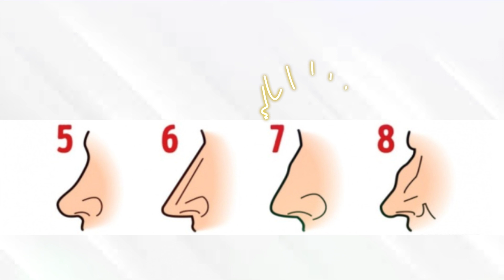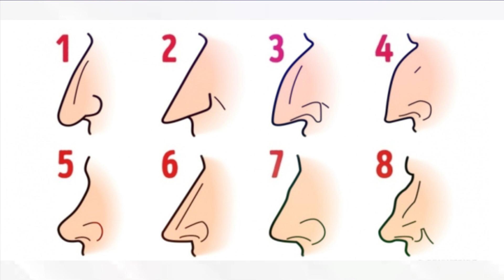உங்க மூக்கு எப்படி இருக்குதோ அப்படித்தான் உங்க குணம் இருக்குமாம்.. நம்பலன்னா செக் பண்ணிக்கோங்க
There is always a connection between our body parts and our characters and attitude. Nose is one amongst those indicators. Israel university did a research and arrived at conclusion. There are eight types of nose and each nose has its own unique characteristics. Thus, people having such types possess their own unique characteristics. The characteristics are clearly explained in this video. And your comments are most welcome